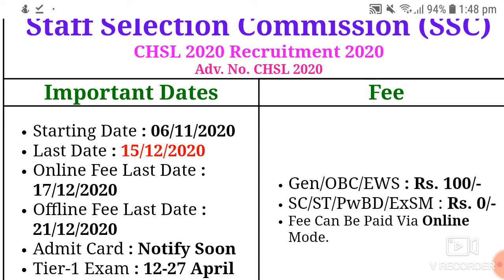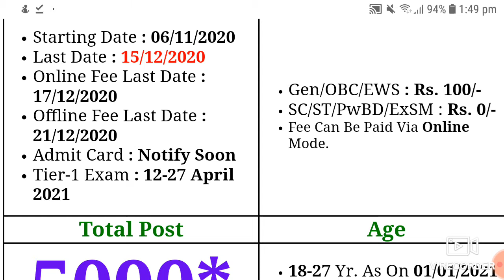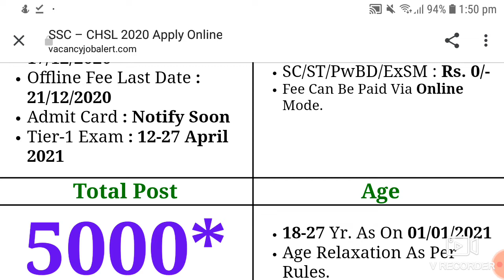SSC CHSL NOTIFICATION || SSC CGL|| SSC CHSL 5000+ POSTS || SSC EXAM DATE || MTS CHSL CGL